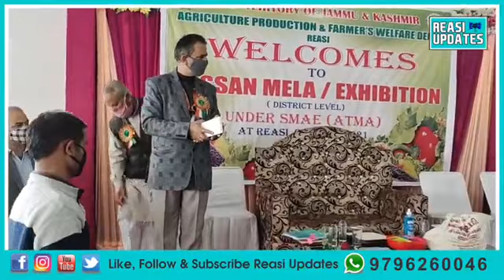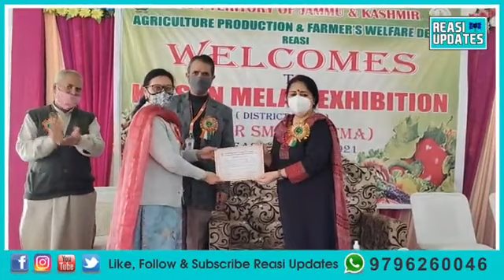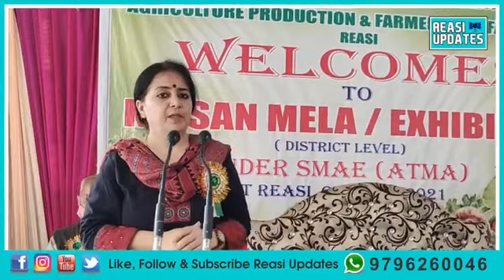One day "Agriculture Exhibition Cum Kissan Mela" organised at Seela, Reasi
"Agriculture Exhibition Cum Kissan Mela" organised at Seela, Reasi